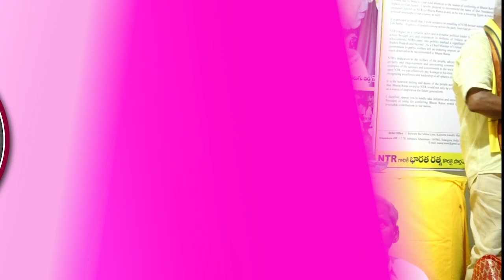Nama Nageswara Rao Special Focus On Khammam Election Campaign | Lok Sabha Elections | Mango News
Nama Nageswara Rao Special Focus On Khammam Election Campaign. Telangana Elections To Be Held On May 13th, 2024.